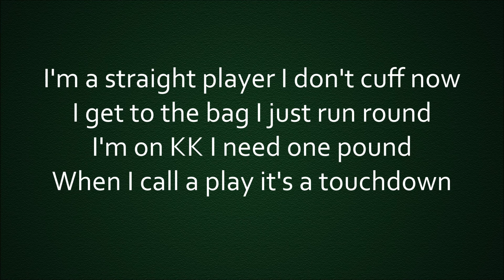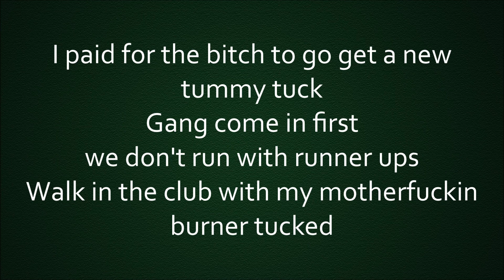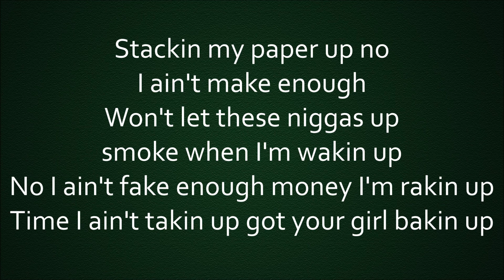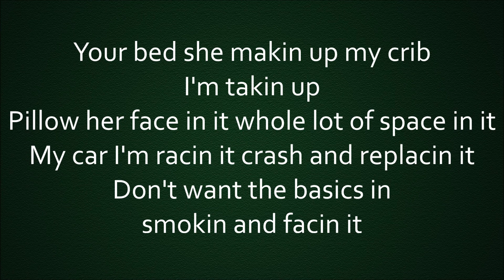Wiz Khalifa - Out in Space (feat. Quavo) [Lyrics]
Out in Space
By: Wiz Khalifa & Quavo